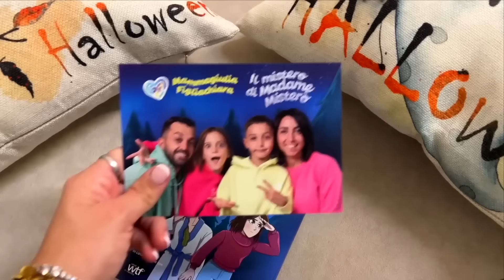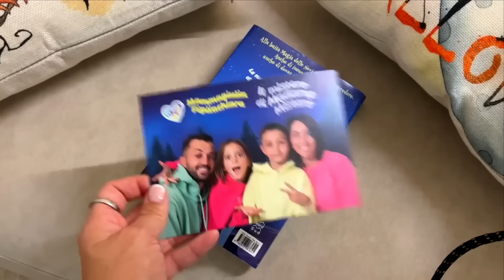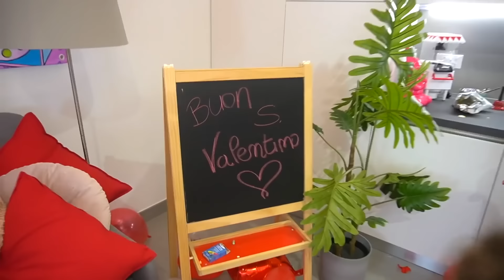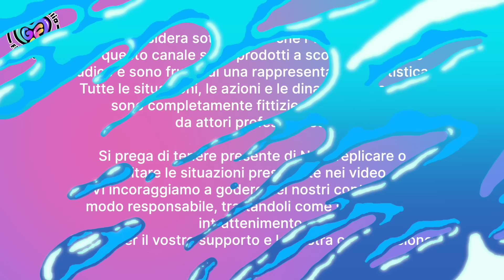FACCIAMO UNA FESTA A SORPRESA DI SAN VALENTINO A MAMMAGIULIA E APRIAMO TUTTI I REGALI!!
Oggi papaantonio figliachiara e figliodiego fanno una sorpresa di san Valentino a mammagiulia..
come l'avrà presa??